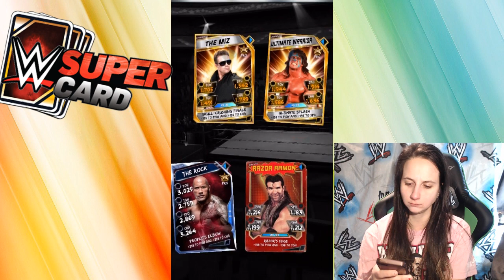HUGE ANNOUNCEMENT + Team RTG SuperCard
WWE2k16 King of the Ring YouTubers -

TonyPizzaGuy
WillPower
BigRedNY
CMPuls3
Delzinski
DenkOps
SmackTalks